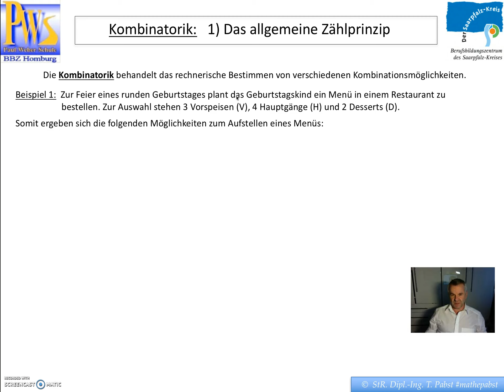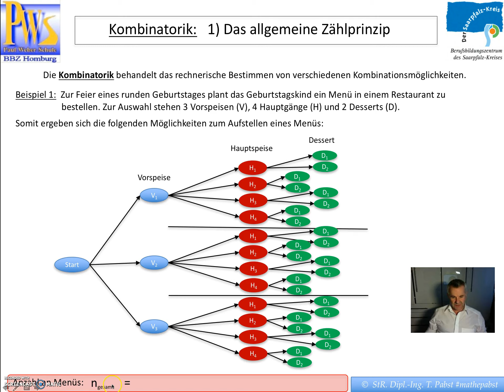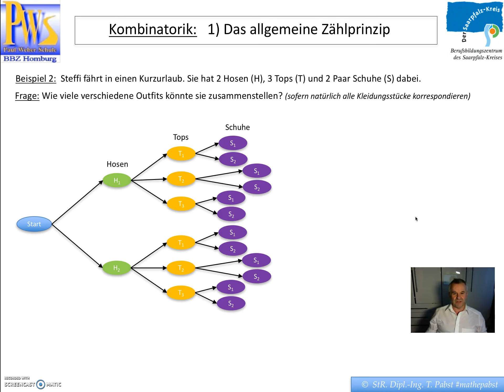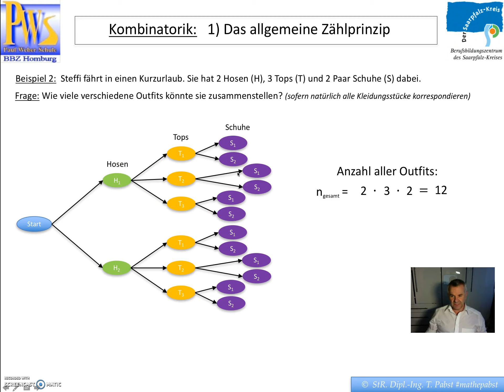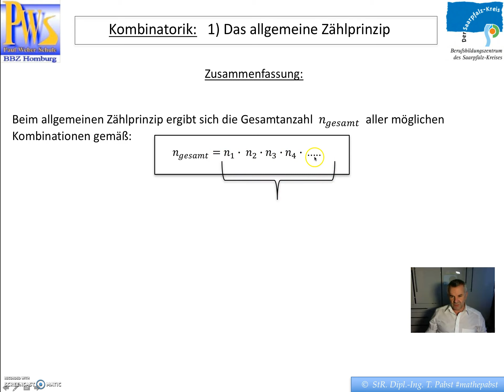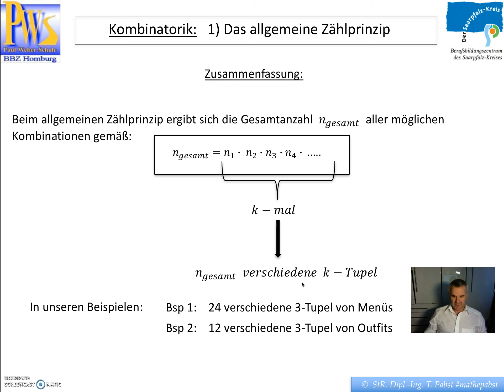Kombinatorik_01: Das allgemeine Zählprinzip